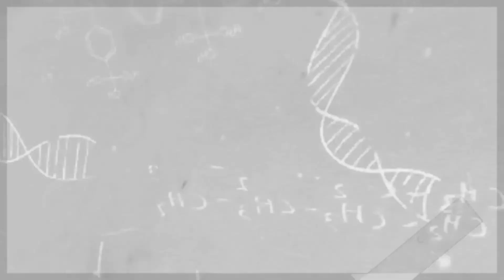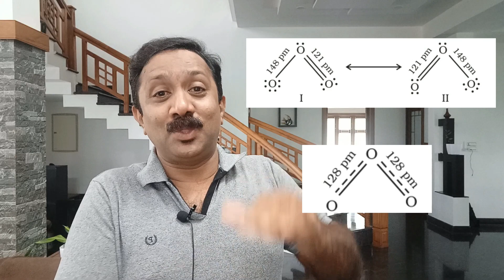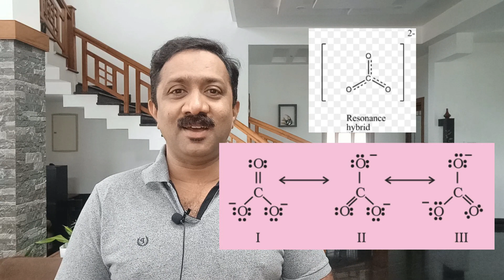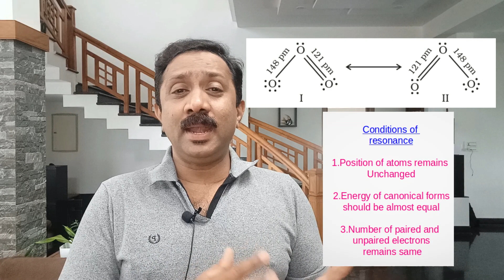Resonance/Chemical bonding and molecular structure/FTA Vlog